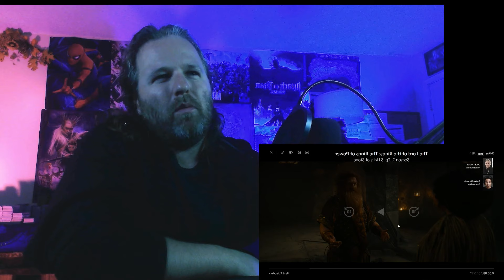The Rings of Power | Season 2 / What is going on with Galadriel and Adar?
I think that love might be in the air; I mean Galadriel has already fallen for one dark lord...